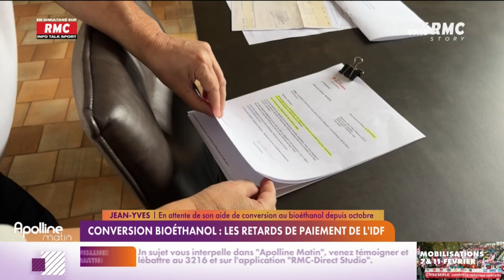Les aides à la conversion au bioéthanol tardent à arriver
Le bioéthanol, c’est cet agro-carburant, plus écologique, mais surtout moins cher à la pompe. Et dans ce contexte de flambée des prix, il séduit de plus en plus de Français, qui font le choix de changer de voiture ou bien de convertir la leur, grâce à un boîtier installé dans le moteur. Plusieurs régions ont mis en place des aides à l’achat et à la pose de ces kits de conversion. Mais les paiements traînent en Ile-de-France. C’est Jean-Yves qui nous a alertées via l’adresse . En septembre dernier, ce jeune retraité saute le pas du bioéthanol et fait sa demande d’aide auprès de la Région.
Depuis, il ne parvient pas à obtenir les 500 euros auxquels il est pourtant bien éligible".